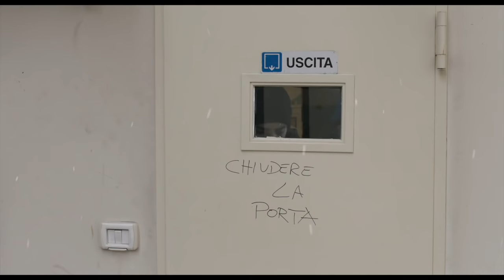Uno per Tutti - di Mimmo Calopresti - Dal 26 novembre al cinema! clip #9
UNO PER TUTTI
Regia di Mimmo Calopresti, con Giorgio Panariello (Vinz), Isabella Ferrari (Eloisa), Thomas Trabacchi (Saro), Fabrizio Ferracane (Gil), Lorenzo Barone (Teo), Irene Casagrande (Greta)

Soggetto: Gaetano Savatteri
Produzione: Minerva Pictures Group; in collaborazione con Rai Cinema
Data di uscita: 26/11/2015

Un ragazzo di buona famiglia riduce in fin di vita un altro adolescente, che ora lotta tra la vita e la morte.  Il cerchio che si era rotto molti anni prima si riapre drammaticamente.
Un crimine che riunisce, dopo trent’anni di lontananza, tre amici chiamati a saldare i conti con il proprio passato, inchiodati alle proprie colpe dal padre del giovane indagato che presenta il conto ai suoi amici.
Nessuno di loro potrebbe essere lì con un presente sereno tra le mani, senza il suo sacrificio di trent’anni prima. In una Trieste affascinante e oscura i tre amici si ritrovano perseguitati dal ricordo di un episodio tragico della loro infanzia, dallo spettro di un'amicizia tradita, dal  mondo di violenza e di emarginazione che li circondava.
Storie raccontate come un puzzle, dove la vita delle persone cambia a partire da un evento che ne lega per sempre i destini.
“Uno per tutti” è  un noir esistenziale che descrive i lati più oscuri della vita umana e li illumina di speranza e di perdono.
Un racconto che mette insieme gli adulti e gli adolescenti. Due mondi che sono destinati a non incontrarsi se non per un attimo per dirci che diventare responsabili della propria esistenza è la sola strada possibile.